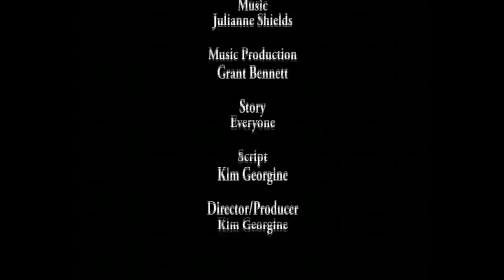The Real Story of Moses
This is Christchurch team, OtherSide's, contribution to the V 48 Hour Film Festival 2010. We drew BioPic and chose to focus on Moses and his fictional brother, Sidney Manson. We hope that you enjoy our short!

Cast:
Moses MasonMike Adams
Sidney MansonDerek Doddington
MatthewLorraine Smith

Sound:
Paul Bolger

Camera Operator:
Mike Peters

Production Manager
Lorraine Smith

Editor
John Kane

Assistant editor
Mike Adams

Music
Julianne Shields

Music Production
Grant Bennett

Script
Kim Georgine

Director/Producer
Kim Georgine